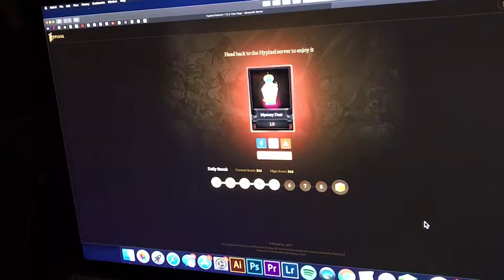hypixel | one year reward streak!!! :D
Hello it's Craftykitty551 the player who managed to get this massive streak I'm so happy I finally did it!
I'm probably gonna continue the streak for another year, if you want me to do that let me know!